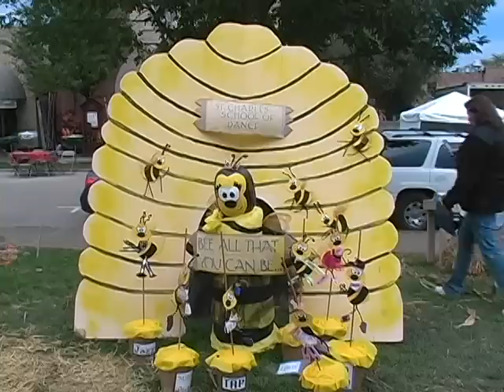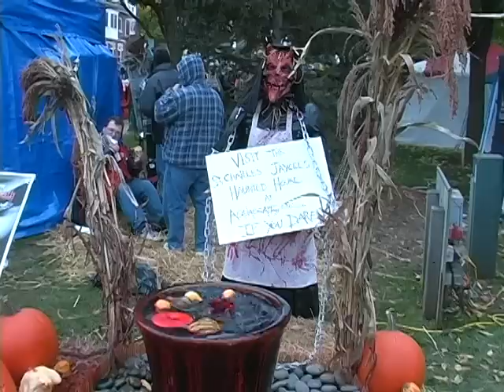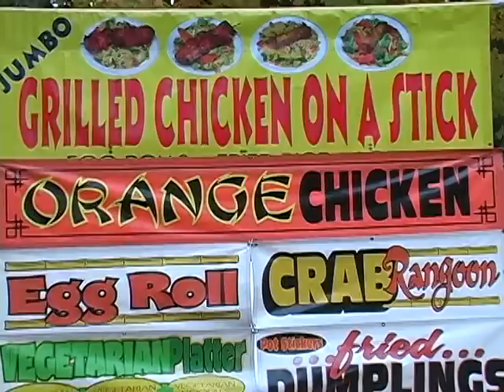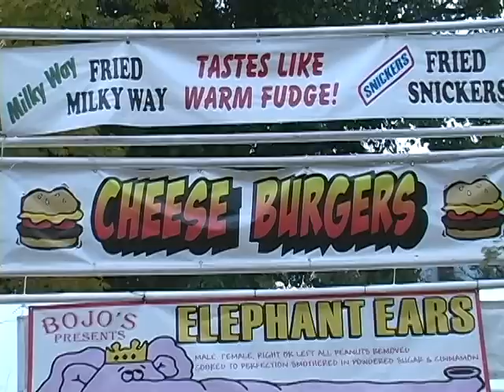Mike Kara Presents... - St. Charles Scarecrow Festival 2009 Segment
Mike Kara Presents...
Community Focus/
Community Fun
Chicagoland Area
Cable Television Show

St. Charles Scarecrow Festival 2009

Air Dates -
Cable - October 2010

Well, Halloween and the autumn season is really heating up. And theres one awesome Halloween and Fall Festival that really gives up the simply Harvesty Festival. Between Friday October 9 and Sunday October 11, 2009, The St. Charles 24th Annual Scarecrow Festival was taking place of course in St. Charles, Illinois. As it names indicates The St. Charles Scarecrow Festival is a celebration of Scarecrows of every size, shape and type. Civic organizations, Chartuables, organizations, businesses and members of the community all decorated Scarecrows. There were traditional scarecrows and not so traditional scarecrows. You could find just about anything made into a scarecrow, even things you would never think of, when you think of scarecrows. That was the cool thing about this festival, that you can really let your imagination run wild at an event like this. All the scarecrows of course were judged in several categories and prizes awarded to the best of each category.  Categories included Childrens, St. Charles Business, Area business,  Mechanical, Traditional, Whimsical, and 175th, as St. Charles this year celebrated its 175th Anniversary as a town. Besides scarecrows, there was a huge amount of non-scarecrow activities. Included was a huge carnival, featuring both fun and exciting rides as well as games, as well as section for organizations, businesess, several, radio stations to promote the good work they do. Also gotta make special mention of a road derby, the boy scouts put on.  There was a special train rides for the kiddies. There was also a build your scarecrow area, if you needed to get one constructed in a jiffy. There was also a model train exhibit, featuring dozens of workable train exhibits that kids themselves could work. There was also a cute little petting zoo, with a whole mess of cute and cuddlies, and of course tons upons tons upon tons of food vendors, just about any food item you could think of was available at this Scarecrow Festival. Sweet, savory, hot tamales, whatever, you could service your sweet tooth or savory or not sweet tooth. There was plenty of entertainment, including bands and of course gotta have the Blooze Blues, thats Blooze, so I nor them get sued. So a fun time was had by all. For more information about this years scarecrow festival, please take note of your screen.